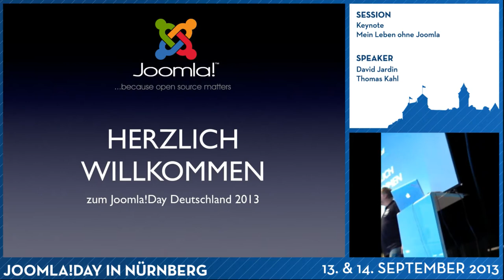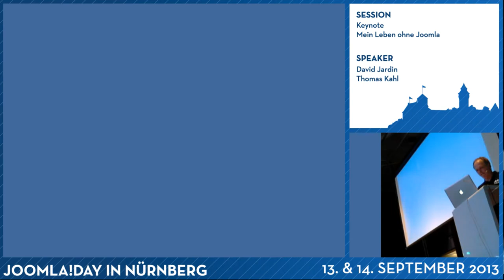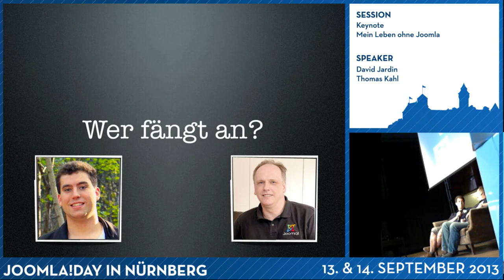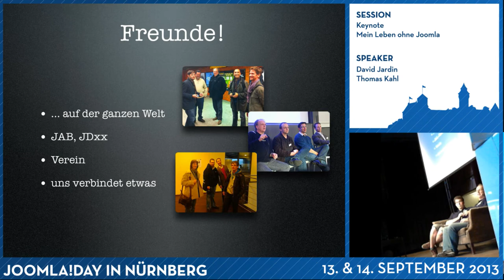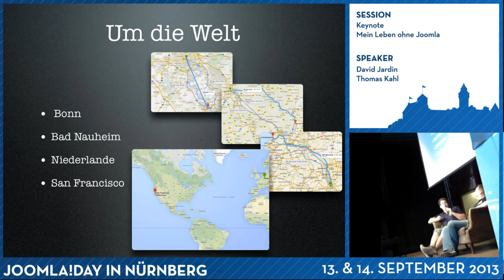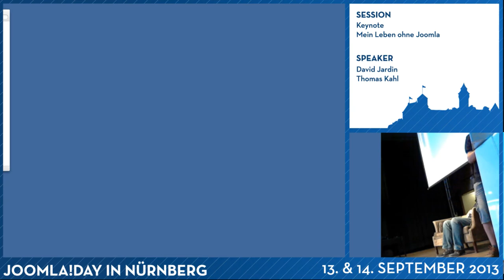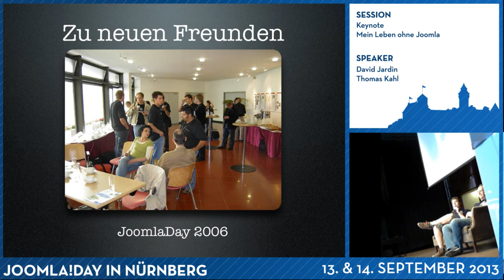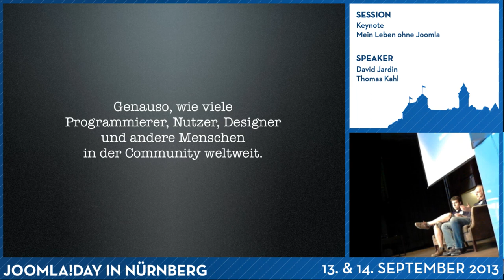Keynote - mein Leben ohne Joomla!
Wie wäre mein Leben verlaufen wenn ich Joomla! nie getroffen hätte? Eine Prophezeiung...

Sprecher
David Jardin
Thomas Kahl